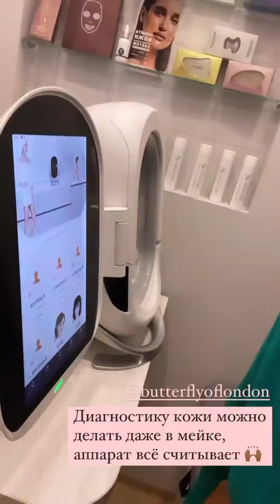Холостячка 2 Злата Огневич наводит марафет и ГОТОВИТСЯ К ОТПУСКУ. Полетит ли с ней Максим Тарапата?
Instagram-магазин качественной и не дорогой женской одежды!
Доставка Новой почтой, оплата при получении.